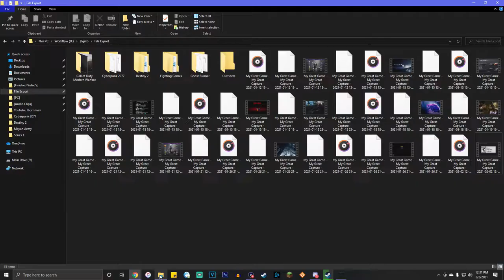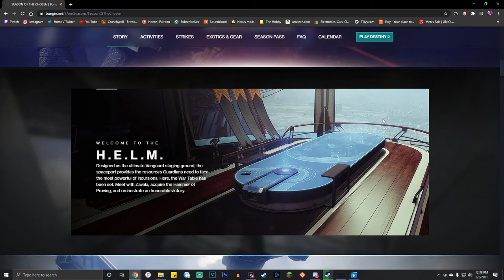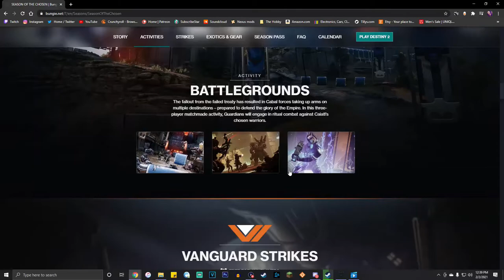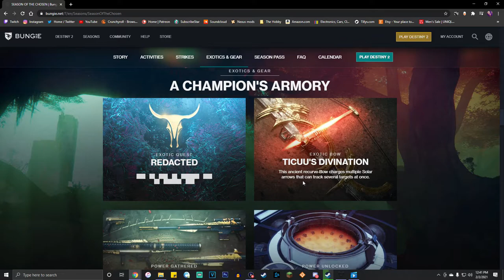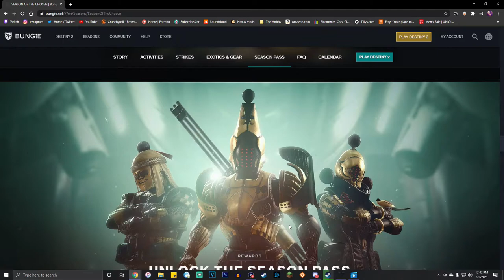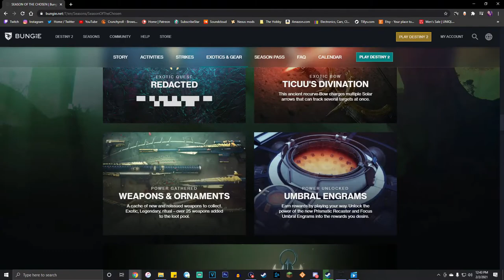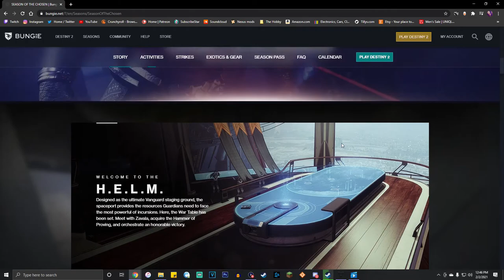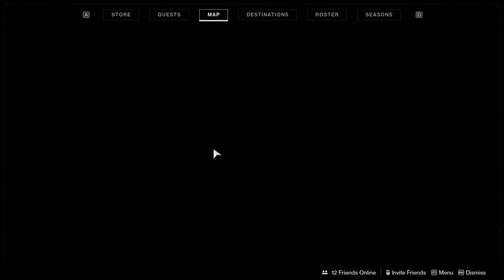New Trailer and more! | Destiny 2: Beyond Light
In this video we'll be looking at the new trailer that bungie introduced today and honestly it's dope. But let me remind you that bungie are masters at making trailers look hype. Temper your expectations.